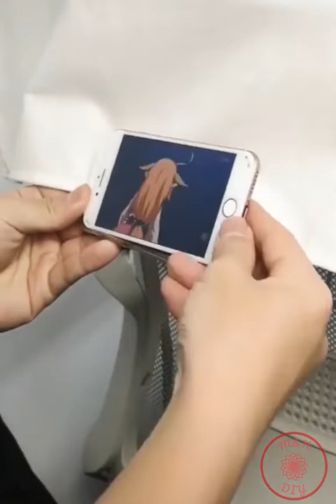Simple Life Hacks That make Your Day Easier | TOP 10 DIY HACKS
Welcome to M&N DIY YouTube Channel. Enjoy day to day life hacking videos and show us your love.